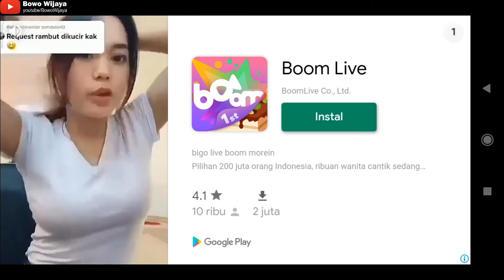Canter pak joko berangkat Bakauheni - simulator android canter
Berikut adalah fitur-fitur andalan Bus Simulator Indonesia:
- Sistem leaderboard
- Mod kendaraan